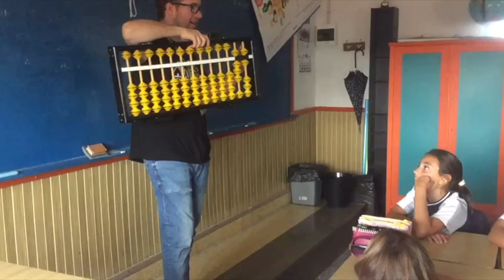Talleres Aloha | Colegio de la Presentación